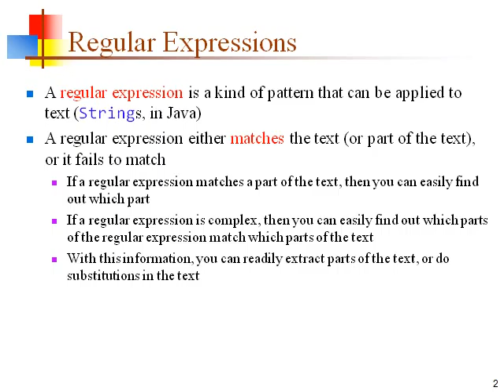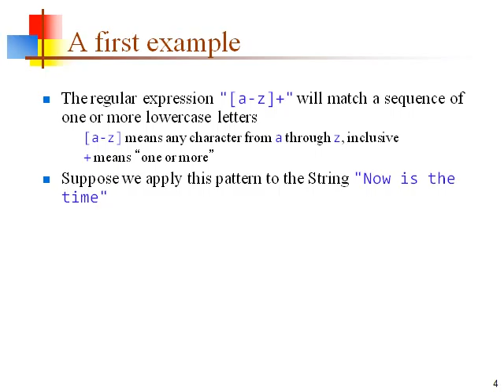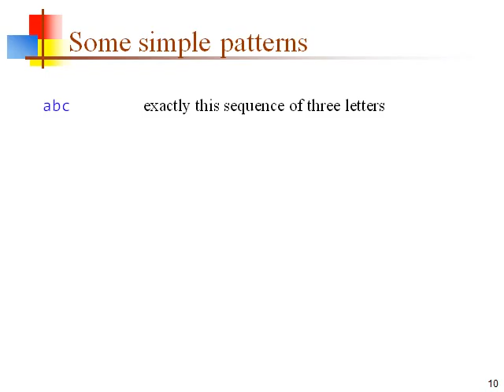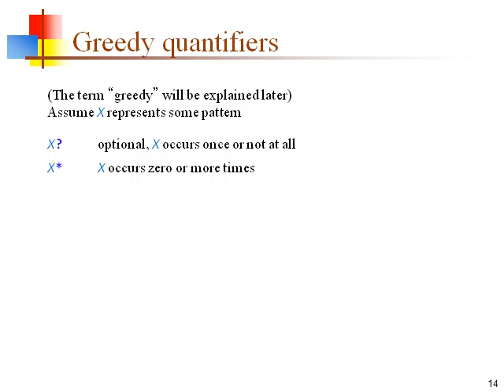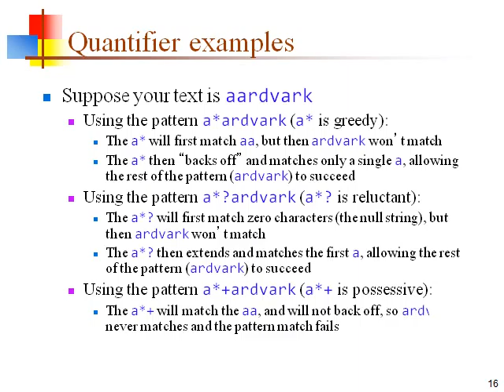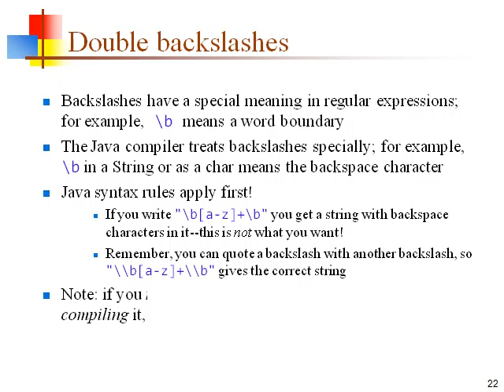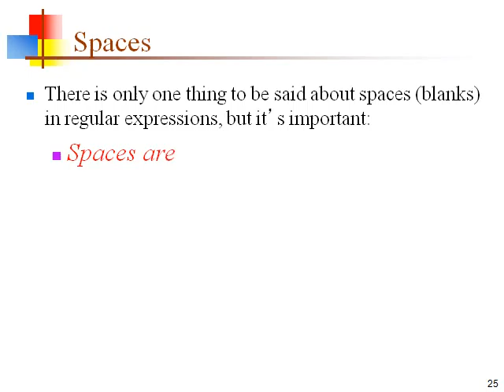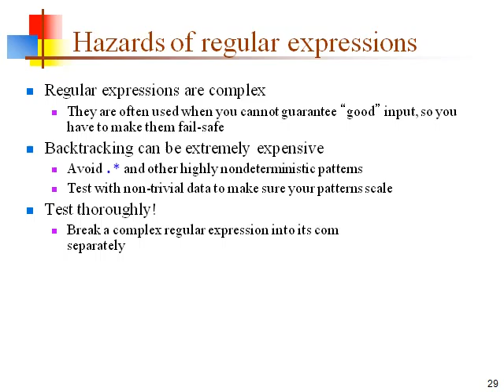java regex Regular Expressions in Java